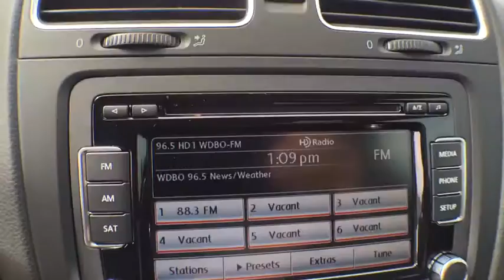2012 Volkswagen Golf R Longwood, Orlando, Lake Mary, Sanford, Miami, FL HX054590A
Parks Toyota
1701 South Woodland Boulevard

Boasting superb craftsmanship, this 2012 Volkswagen Golf R turns even the most discerning heads. With a Turbocharged Gas I4 2.0L/121 engine powering this Manual transmission, this ride is an intoxicating mix of precision and charm. It is stocked with these options: Xenon headlamps w/adaptive front light system (AFS), Trip computer, Tire pressure monitoring system, Sport suspension, Sport front/side/rear valences, SIRIUS satellite radio w/3-month trial, Scuff plate w/R logo, Remote central pwr locking system -inc: auto locking feature, Rear window wiper, and Rear window defroster . Visit Deland Toyota at 1701 S Woodland Blvd, Deland, FL 32720 today.